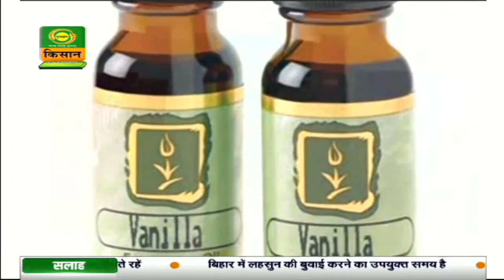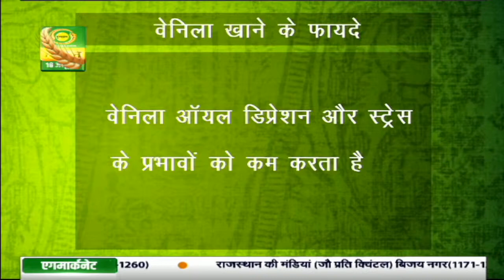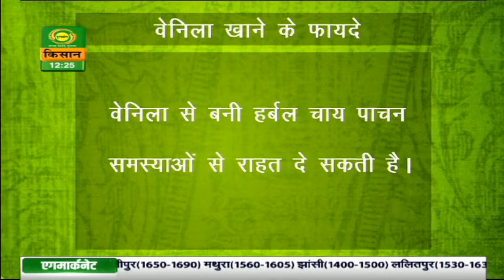मसाला इंडिया’: चलिये भारत के मसालों की चटपटी दुनिया में डीडी किसान के विशेष कार्यक्रम के साथ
मसाला इंडिया’: चलिये भारत के मसालों की चटपटी दुनिया में डीडी किसान के विशेष कार्यक्रम ‘मसाला इंडिया’ के साथ|